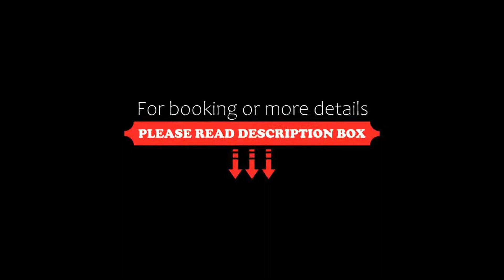Bahia Principe Grand Cayacoa All Inclusive, Santa Bárbara de Samaná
About Property:
Offering an outdoor pool and a restaurant, Bahia Principe Grand Cayacoa - All Inclusive is located in Santa Bárbara de Samaná. WiFi access is available in this resort.
The accommodation will provide you with air conditioning and a balcony. Featuring a spa bath, private bathroom also comes with a shower and a hairdryer. Extras include a minibar.
At Bahia Principe Grand Cayacoa - All Inclusive you will find a tennis court and free...
Property Type: Resort
Address: Loma Puerto Escondido, Samana, 32000 Santa Bárbara de Samaná, Dominican Republic
Searching For
1. Bahia Principe Grand Cayacoa All Inclusive - Santa Bárbara de Samaná
2. Bahia Principe Grand Cayacoa All Inclusive - Santa Bárbara de Samaná Address
3. Bahia Principe Grand Cayacoa All Inclusive - Santa Bárbara de Samaná Rooms
4. Bahia Principe Grand Cayacoa All Inclusive - Santa Bárbara de Samaná Amenities
5. Bahia Principe Grand Cayacoa All Inclusive - Santa Bárbara de Samaná Offers and Deals
Audio Credit:
Track Title: Blank Slate
Artist: VYEN